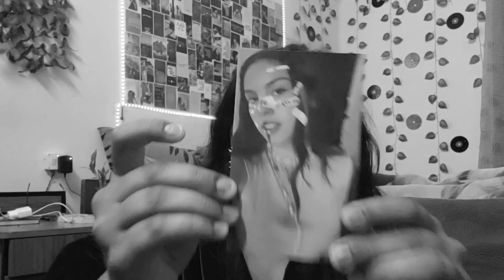WHAT I GOT FOR MY BIRTHDAY !! ll Eshwari Pandhare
dudee this is sooo dumb, cuz am literally uploading this in April. But as it was highly requested, its heree!!!
ALSO ALSO ALSO
20 DAYS SINCE THAT HAPPENED, AND AM STILL NOT ABLE TO PROCESS. ALWAYS LIKED DOING YT AND DAYDREAMING THAT I'LL TURN FAMOUS, BUT NEVER KNEW IT'LL GIVE ME SOOO MUCH!! 12 YEAR OLD ESHU WILL BE SOOO PROUD HAHA. SOO GRATEFUL THAT Y'ALL HELPED ME DO THIS!! ISTG THIS IS SURREAL, A THANK YOU WILL NEVER BE ENOUGH. LOVE Y'ALL OMG. dill lelooooo

Get to know me:
- Bangalore

- 15

- Samsung A52

• Which tripod do I use?

• What editing software I use?
- Power Director (mobile app)

- 10th

(just professional shit)

This video is not sponsored. (as if someone will sponsor me lmao)

ily all sooo much mwah
~ Eshwari Pandhare